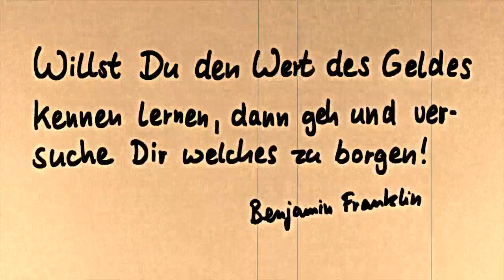Zitat Franklin - daily motion #152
Zitat: Willst Du den Wert des Geldes...
Benjamin Franklin